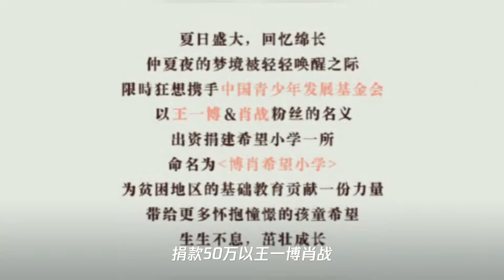王一博肖战粉丝捐赠50万建希望小学,正能量追星,网友：泪目了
➤Thanks收看！